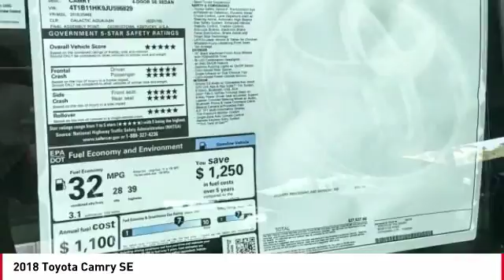2018 Toyota Camry Cathedral City CA 236853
2018 Toyota Camry SE